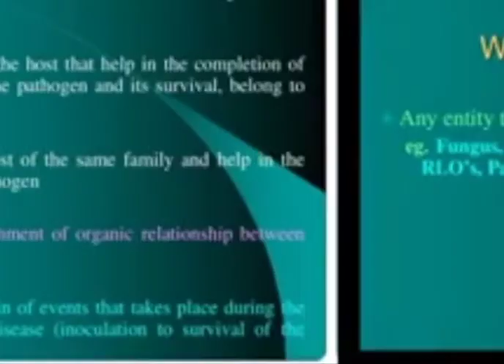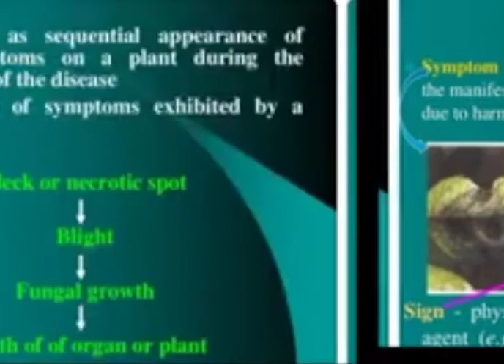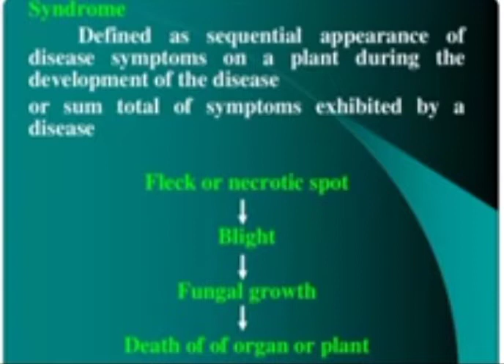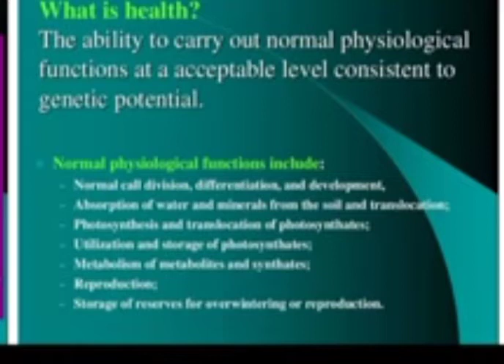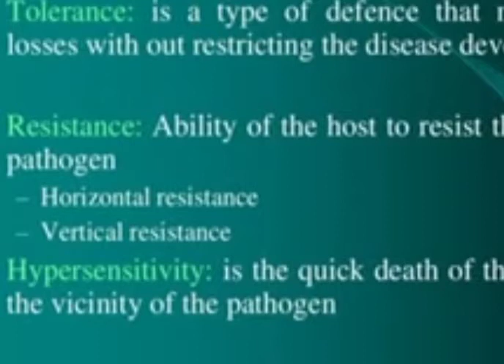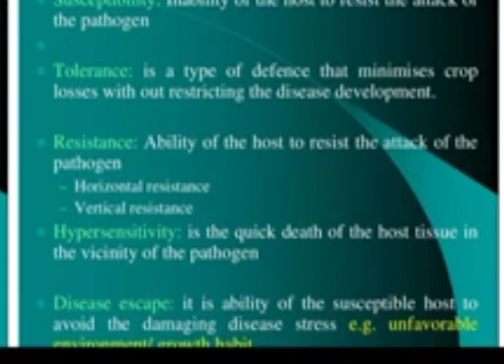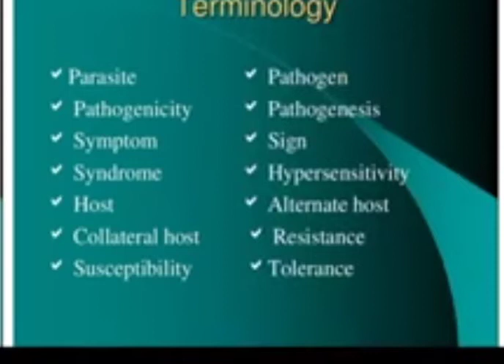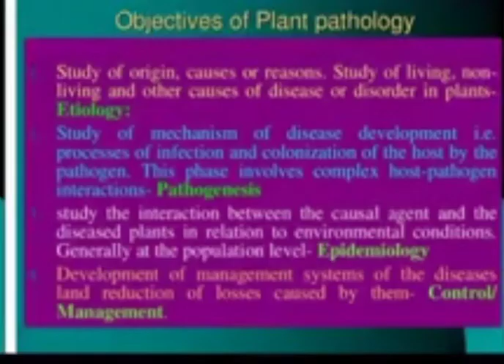BSc final Botany lecture on Plant pathology terms 19/2/22